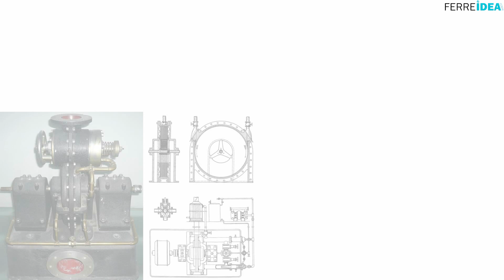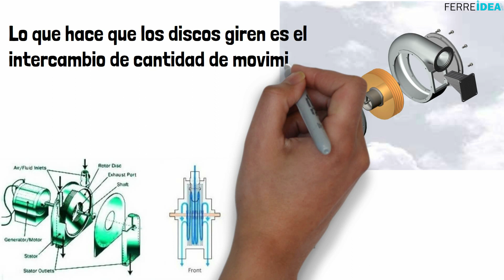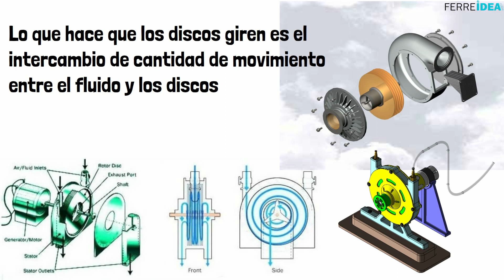TURBINA de TESLA 👉 ¿Cómo Funciona?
La turbina de tesla funciona según el principio del efecto de capa límite, donde debido al flujo del fluido, la turbina gira. La caracteristica principal de esta turbina es que puede alcanzar una eficiencia de hasta el 80% y su rango de velocidad puede alcanzar hasta el nivel de 80.000 rpm para máquinas pequeñas.

0:00 ¿Cómo Funciona una TURBINA de TESLA?
1:24 Funcionamiento de una TURBINA TESLA
3:30 Problemas de la turbina de Tesla
4:30 Conclusiones